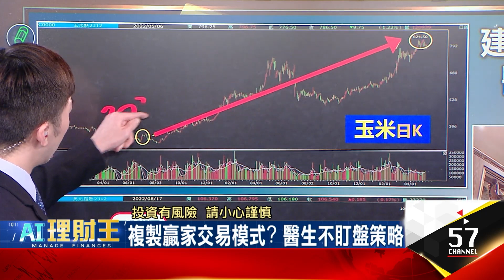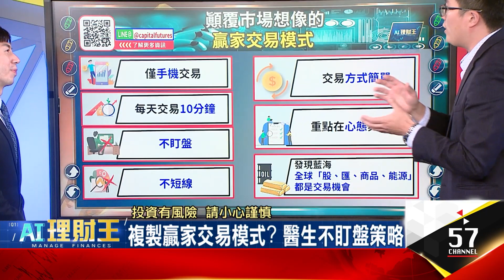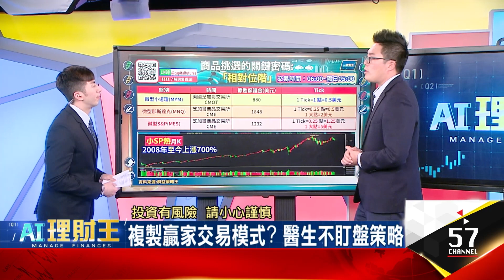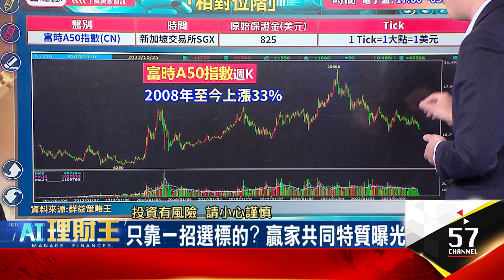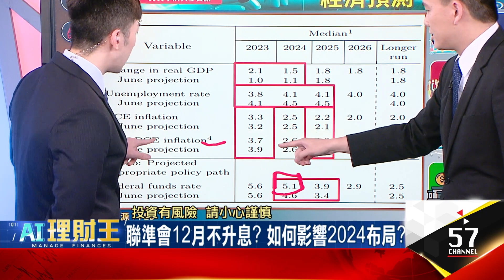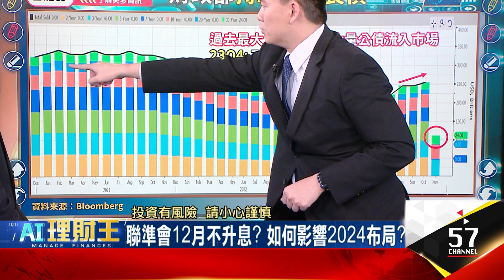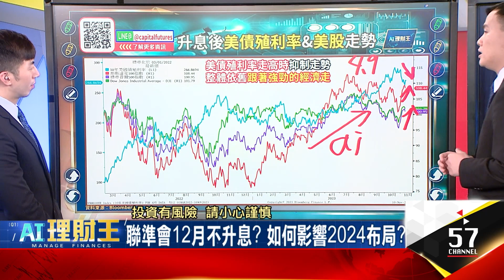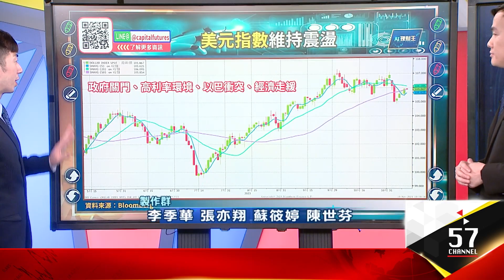【精華版】AI理財王 帶你解鎖財富智慧力量 複製贏家交易模式? 醫生不盯盤策略只靠一招選標的? 贏家共同特質曝光聯準會12月不升息? 如何影響2024布局?2024降息時間預測!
AI理財王 帶你解鎖財富智慧力量
複製贏家交易模式? 醫生不盯盤策略只靠一招選標的?
贏家共同特質曝光聯準會12月不升息?
如何影響2024布局?2024降息時間預測!
這商品表現強勁搭明年降息列車 專家教戰低門檻商品

期貨達人陳柏安
總經達人鍾俊雄